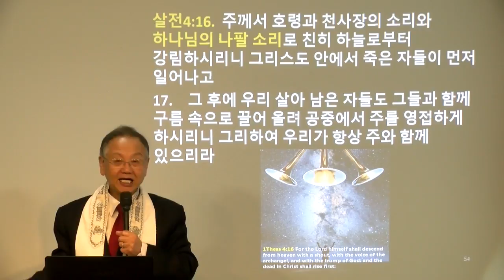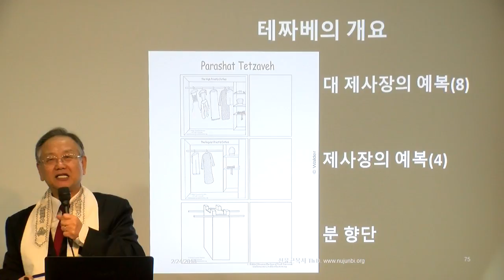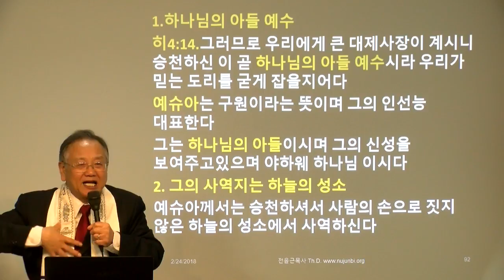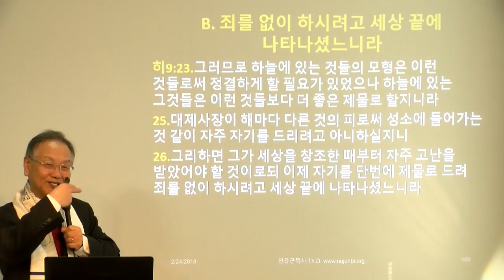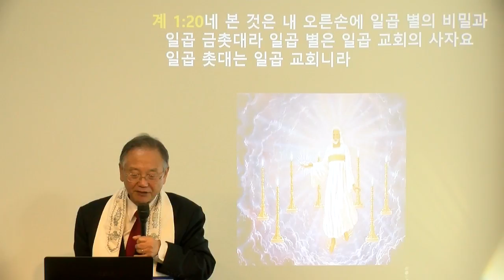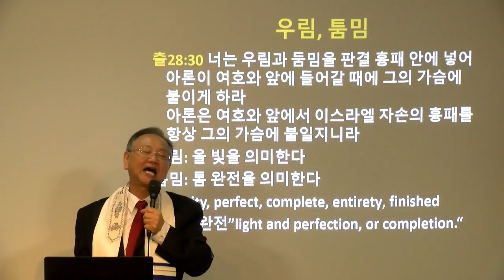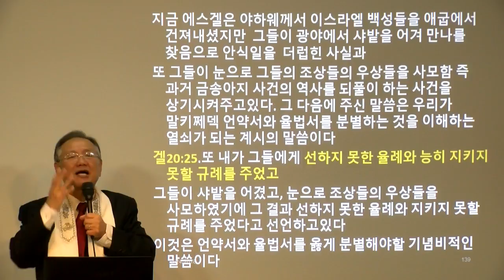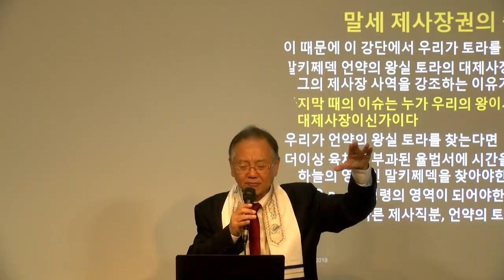5778-20 Tetzaveh(명령하여) 제사장의 예복은 예슈아의 구원의 옷, 말키쩨덱 예복이다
Hebraic Roots Yeshiva & Torah Theological Seminary

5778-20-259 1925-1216 V-2127   9 ADAR 5778 2/24/18
제20강 테짜베(명령하여) 제사장의 예복은 예슈아의 구원의 옷, 말키쩨덱 예복이다
Tetzaveh - תצוה : "
 You shall command“
 Torah : Exodus 27:20-30:10
 Haftarah : Ezekiel 43:10-27
 Gospel : Hebrews 13:10-17
말씀:전윤근목사

I 우리의 대 제사장 말키쩨덱 예슈아

지난 주일 우리는 토라의 언약서를 지나서 율법서로 들어왔다
우리는 성막의 건축에 대하여 살펴보았다
오늘 우리가 공부하는 테짜베는 많은 양의 율법서에 깊이 들어와 과연 무슨 의미를 가져오나를 보게된다
율법서는 아론과 그의 자손들에게 제사장 직분을 수행할 자세한 지시사항이 나온다
이것은 언약서가 아닌 율법서의 토라에 속하는 부분이다

그리고 모두가 아니라 아론의 자손들에게만 제사장 직분을 맡기는 그 자체가 바로 우리가 말하는 율법서이다
그들이 어떻게 제사장 복을 입을 것이며
어떻게 제단에 접근하여 희생제사를 어떻게 드려
야하웨 하나님을 섬길것인가에대한 많은 지시사항이
바로 토라의 율법서가 어떤 것임을 우리들에게 잘 말해주고있다
그런데 우리는 예슈아를 우리의 구원자로, 우리의 대 제사장으로 믿기 때문에 레위계통의 제사제도가 아닌 말키쩨덱 제사제도의 전혀 다른 영적 현실을
잘 분별하고 깨달아야한다

II. 지상의 레위계통의 제사 제도는 하늘의 말키쩨덱 언약의 제사제도보다 열세하다.

1. 세상에 속한 손으로 만든 성소
히9:1첫 언약에도 섬기는 예법과 세상에 속한 성소가 있더라
히9:24.그리스도께서는 참 것의 그림자인 손으로 만든 성소에 들어가지 아니하시고 바로 그 하늘에 들어가사 이제 우리를 위하여 하나님 앞에 나타나시고

2. 참 것의 그림자이다

3. 사람들이 들어가는 것이 제한됨
히9:6. 이 모든 것을 이같이 예비하였으니 제사장들이 항상 첫 장막에 들어가 섬기는 예식을 행하고
7.오직 둘째 장막은 대제사장이 홀로 일 년에 한 번 들어가되 자기와 백성의 허물을 위하여 드리는 피 없이는 아니하나니

4. 임시적이다
히9:8.성령이 이로써 보이신 것은 첫 장막이 서 있을 동안에는 성소에 들어가는 길이 아직 나타나지 아니한 것이라
마27:50.예수께서 다시 크게 소리 지르시고 영혼이 떠나시니라
51.이에 성소 휘장이 위로부터 아래까지 찢어져 둘이 되고 땅이 진동하며 바위가 터지고
이 때 지성소의 길이 활짝 열렸다

5. 육체의 예법일 뿐이며 개혁할 때까지 맡겨 둔 것이니라
히9:9.이 장막은 현재까지의 비유니 이에 따라 드리는 예물과 제사는 섬기는 자를 그 양심상 온전하게 할 수 없나니
10.이런 것은 먹고 마시는 것과 여러 가지 씻는 것과 함께 육체의 예법일 뿐이며 개혁할 때까지 맡겨 둔 것이니라

레위계통의 제사장 제도는 예슈아의 말키쩨덱 제사직분으로 넘어갔다

III. 은혜의 보좌 앞에 담대히 나아가자

히4:16.그러므로 우리는 긍휼하심을 받고 때를 따라 돕는 은혜를 얻기 위하여 은혜의 보좌 앞에 담대히 나아갈 것이니라

우리가 어떻게 은혜의 보좌 앞에 담대히 나아갈 수 있나?
그 이유는 그는 우리의 연약함을 동정하실 수 있기 때문이다
히4:15.우리에게 있는 대제사장은 우리의 연약함을 동정하지 못하실 이가 아니요 모든 일에 우리와 똑같이 시험을 받으신 이로되 죄는 없으시니라

IV. 제사장이 예복을 입는 것은 예슈아의 구원의 옷, 말키쩨덱 예복이다

사61:10내가 여호와로 말미암아 크게 기뻐하며 내 영혼이 나의 하나님으로 말미암아 즐거워하리니 이는 그가 구원의 옷을 내게 입히시며 공의의 겉옷을 내게 더하심이 신랑이 사모를 쓰며 신부가 자기 보석으로 단장함 같게 하셨음이라

구원의 옷(בִּגְדֵי-יֶשַׁע   베그데이 예슈아)은 예슈아의 옷
공의의 겉옷(מְעִיל צְדָקָה     메일 쩨다카 )은 말키쩨덱 예복
#2860 신랑 כֶּֽחָתָן֙케카탄-bridegroom
#6287 사모 פְּאֵ֔ר페에르- 관 beauty 아름다운 장식품

결론:테짜베와 제사장권

모세는 레위계통 제사의 새로운 질서에 대한 중보자이다
그런데 하프타라에서 에스겔 선지자도 제사의 새로운 스타일의 질서에 대하여 중보자이다
모세나 에스겔은 믿는 성도들의 생애에 제단이야말로  신앙의 축이 된다는 중요성에대하여  강조하고있다
제단은 하늘을 지상에 연결시켜준다
하늘은 말키쩨덱 영역이며 땅은 육신적인 영역인데
그것을 섬기는 바로 그 제사직분을 통해서만이 코넥숀이 이루어진다.
이는 제단에서 우리를 섬기는 제사장이 하늘의 코네숀인지, 아니면 지상의 코네숀이지를 우리가 잘 분별하는 것에 달려있다.

말세 제사장권의 중요성

이 때문에 이 강단에서 우리가 토라를 공부하면서
말키쩨덱 언약의 왕실 토라의 대제사장이신 예슈아와 그의 제사장 사역을 강조하는 이유가 바로 여기에 있다
마지막 때의 이슈는 누가 우리의 왕이시며, 누가 우리의 대제사장이신가이다
우리가 언약의 왕실 토라를 찾는다면
더이상 육체에 부과된 율법서에 시간을 보내지 말고 하늘의 영역인 말키쩨덱을 찾아야한다.
그것은 Ruach 성령의 영역이 되어야한다.
다른 서열에 따른 제사직분, 언약의 토라 이어야한다

우리는 멜기세덱의 반차를 좇은 제사장히5:6.또한 이와 같이 다른 데서 말씀하시되 네가 영원히 멜기세덱의 반차를 따르는 제사장이라 하셨으니
8.그가 아들이시면서도 받으신 고난으로 순종함을 배워서
9.온전하게 되셨은즉 자기에게 순종하는 모든 자에게 영원한 구원의 근원이 되시고
10.하나님께 멜기세덱의 반차를 따른 대제사장이라 칭하심을 받으셨느니라

벧전 2:9 오직 너희는 택하신 족속이요
왕 같은 제사장들이요
거룩한 나라요
그의 소유된 백성이니
이는 너희를 어두운 데서 불러 내어
그의 기이한 빛에 들어가게 하신 자의
아름다운 덕을 선전하게 하려 하심이라